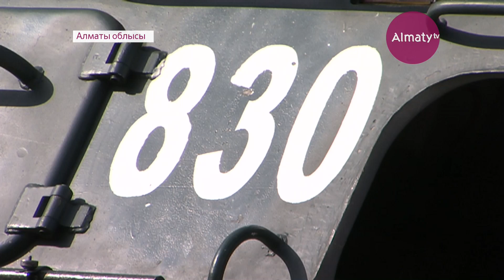Қазақ әскері ТМД елдерінің арасында Ресейден кейін екінші орында тұр (19.07.17)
Құрлық әскерлерінің қару жарақтары мен техникаларының көрмесі өтті. Мұнда сан түрлі құрылғылар қойылған. Соның ішіндегі ең керектісі - мына станция екен. Аппарат 2009-шы жылы АҚШ-тан жеткізілген. Онда суды тазалайтын 6 сүзгі орнатылған.